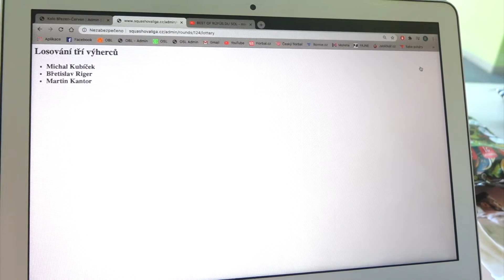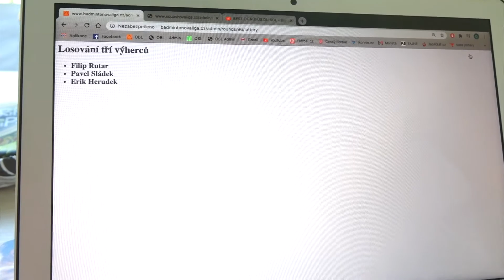2020-06 Březen-červen losovačka OBL + OSL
Losování o ceny Ostravské badmintonové a squashové ligy za minulé kolo! Nyní losování ze všech účastníků a také rovnou za 2 měsíce dohromady! Pro 6 hráče z OBL a 6 z OSL! NDěkujeme všem sponzorům!